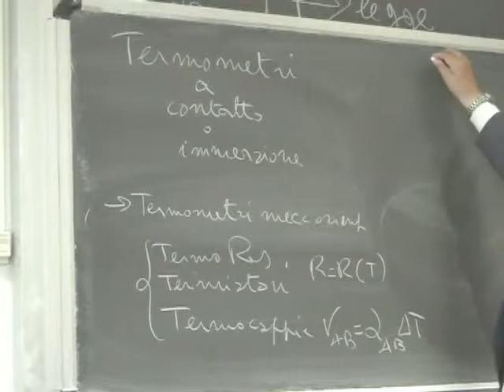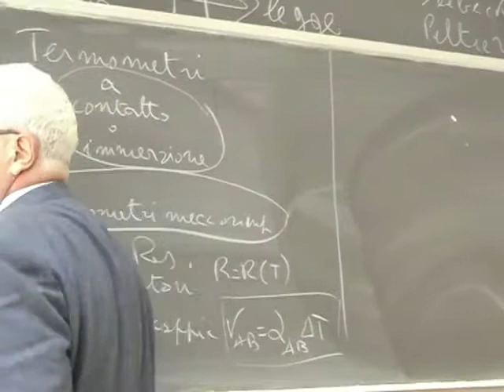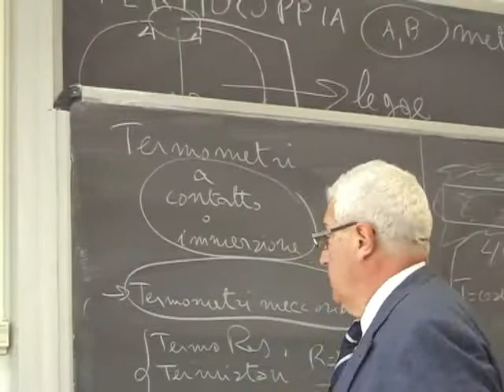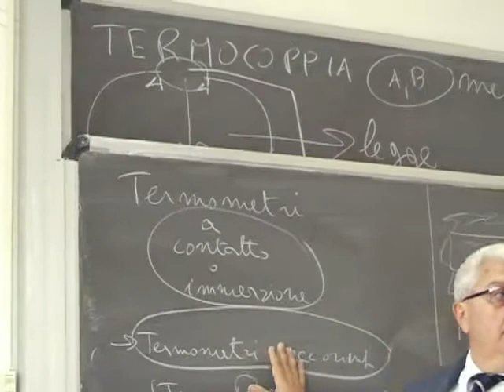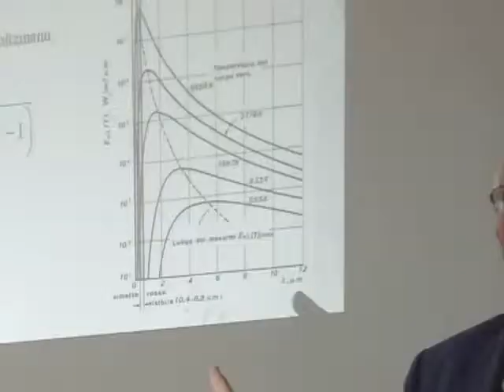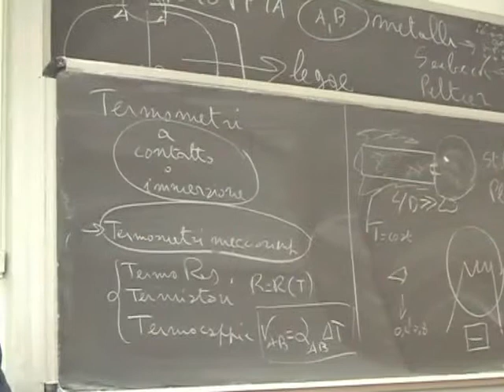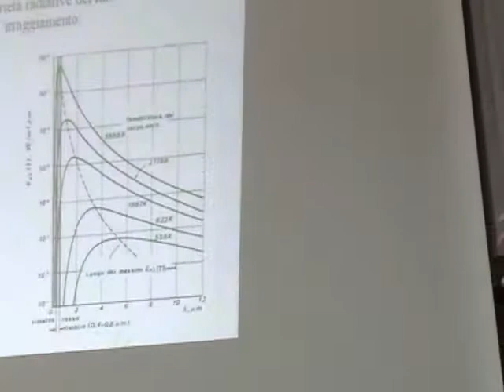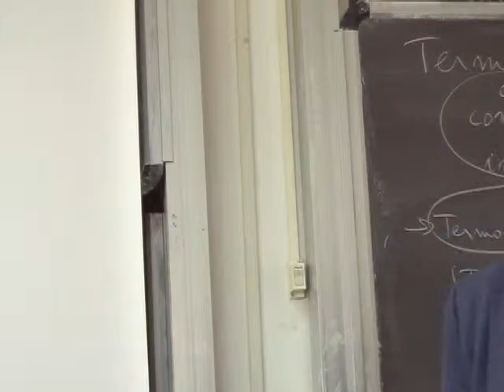Misure Lezione 16b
Termocoppia; Legge di Seebeck; Legge di Peltier; Legge di Thomson; Termometri a radiazione